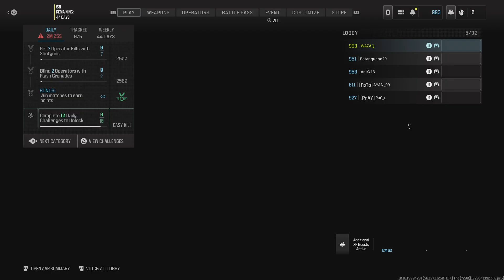MW3 Getting used to DualSense Edge Part🥉.